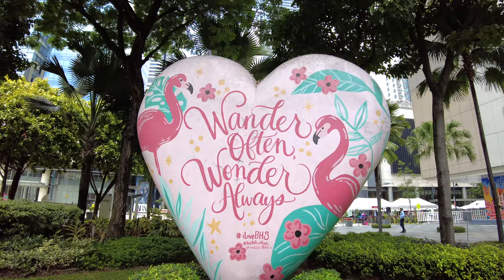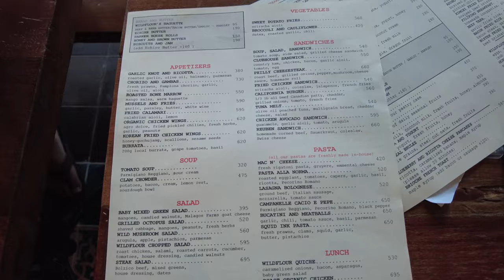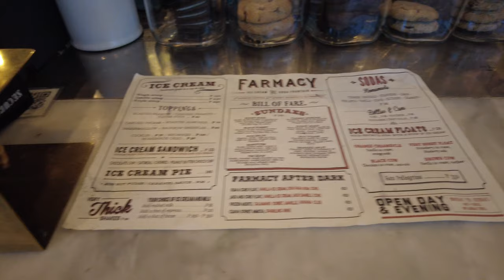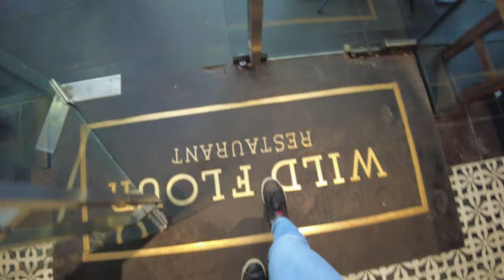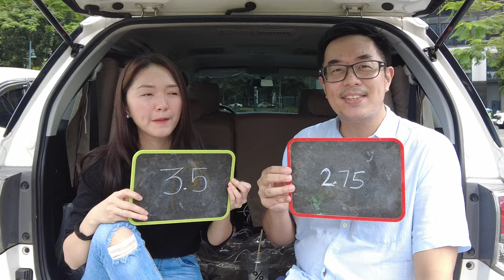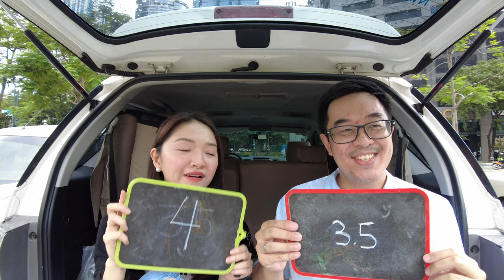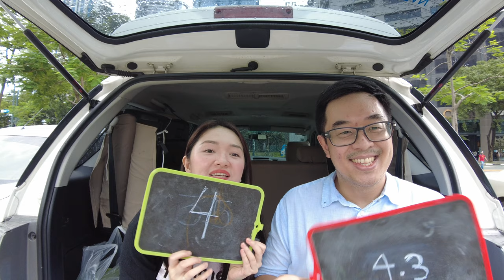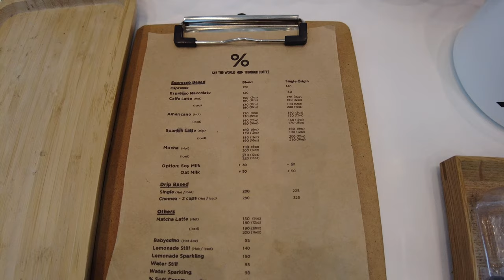Where to eat in BGC? Honest food review of Wildflour, Farmacy and Arabica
Brunch, dessert, and coffee at BGC Taguig city, Philippines